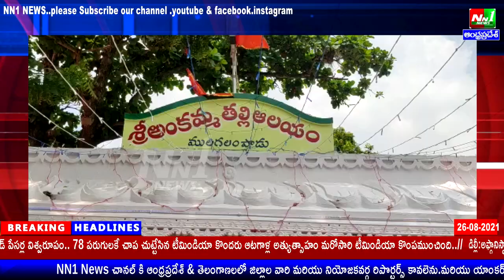లింగపాలెం,ములగలంపాడులో మేళతాళాలతో వేద మంత్రాల నడుమ శ్రీ అంకమ్మ తల్లి విగ్రహ ప్రతిష్ట.